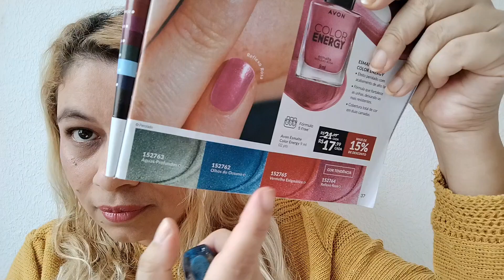ESMALTE COLOR ENERGY AVON